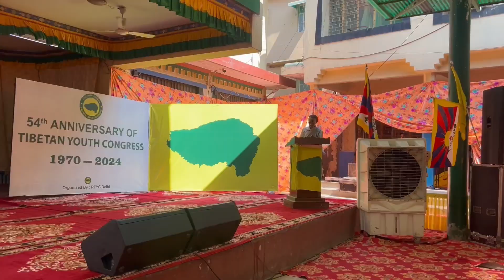Delhi celebrating 54th anniversary of TIBETAN YOUTH CONGRESS and new president of Delhi RTYC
Celebrating TYC 54th anniversary and congratulations Mr. Tashi Dhundup for elected new president of Delhi RTYC at TCV day school majnu ka tilla